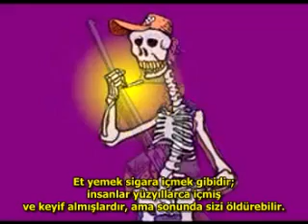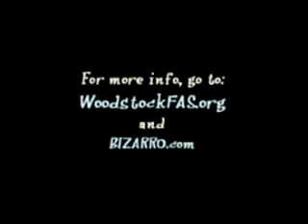İnsanlar Doğası Gereği Etçil midir?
etçillerin ve otçulların özelliklerini ve aslında insanın hangisi olduğunu anlatan bir animasyon. Sadece gerçekleri anlatıyor. Başka bir şeyi değil.